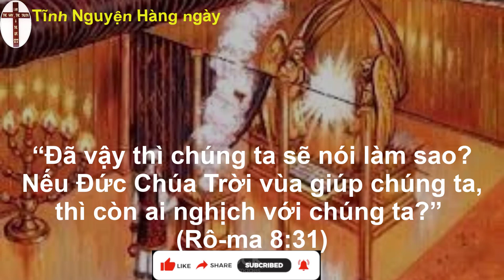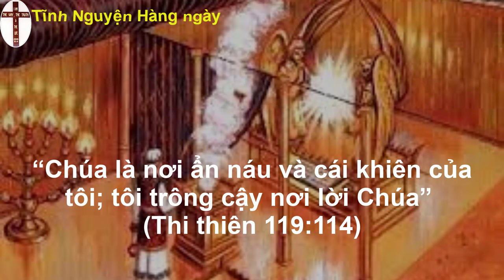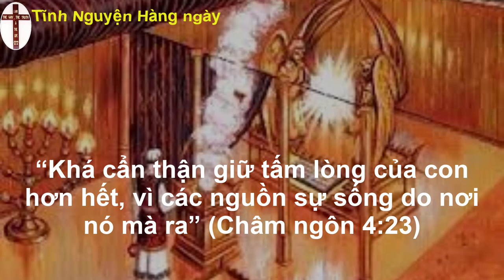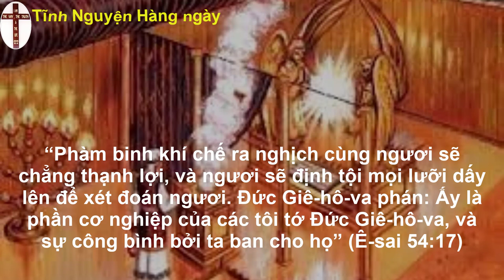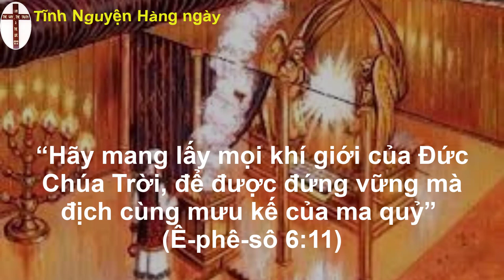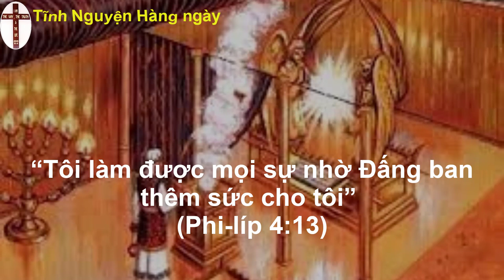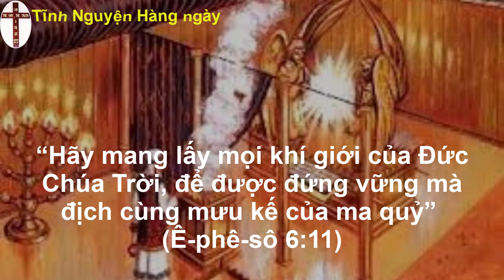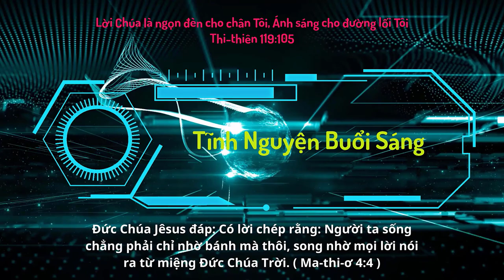Oneway Radio | Tĩnh Nguyện Hằng Ngày 18/05/2023